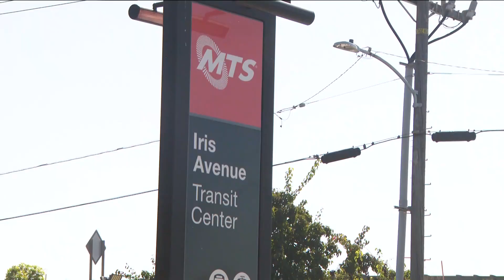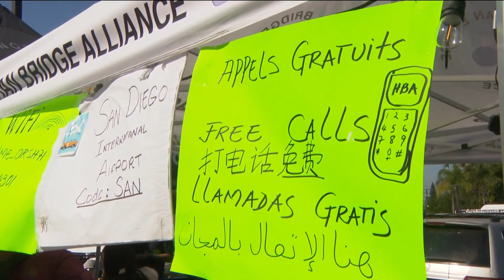Volunteers struggle to keep up with migrants in need of help at U.S.-Mexico border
Volunteers say migrants have been dropped off by the bus loads at the Iris Transit Center in San Ysidro every day for the past month. Border Patrol has dropped off more than 13,000 migrants in San Diego County since Sept. 13 and the influx doesn’t seem to be slowing down.

The migrants have gone through the proper screening and are trying to figure out the next part of their journey.

Volunteers with the non-profit Al Otro Lado are here to do just that. They’ve setup at the transit station to give migrants guidance and help them reunite with family members that got separated at the border.